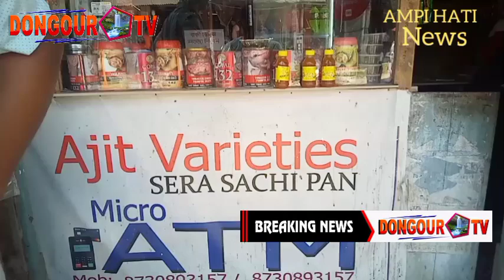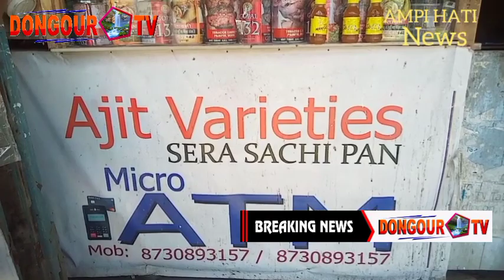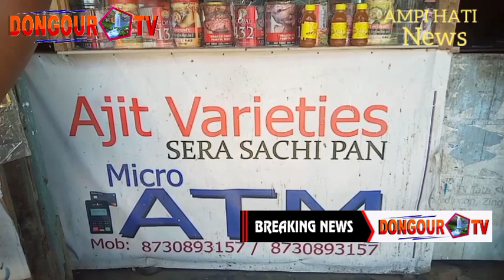Lukuno Thokai Rang Ajioi tongo Expiry date paijak Manwi Thwijaknai bithiswkni Ampi hati